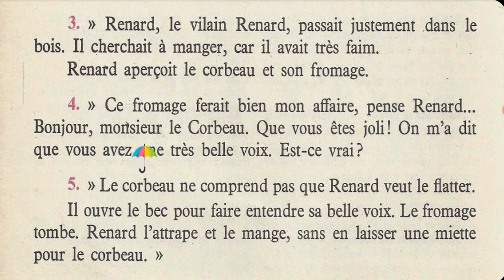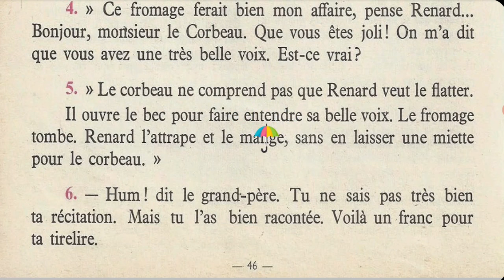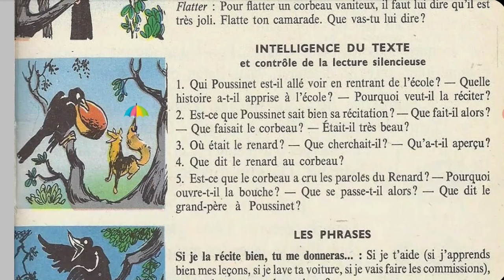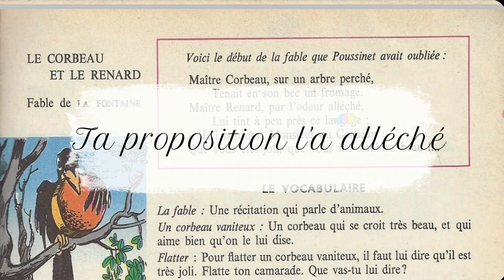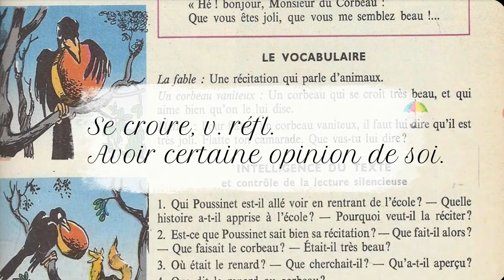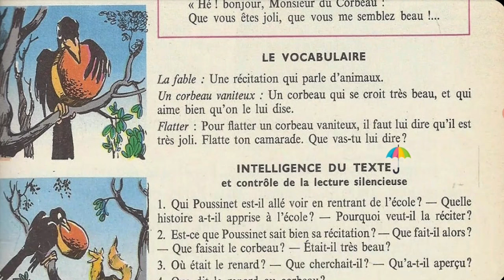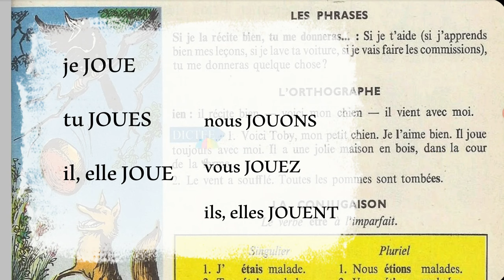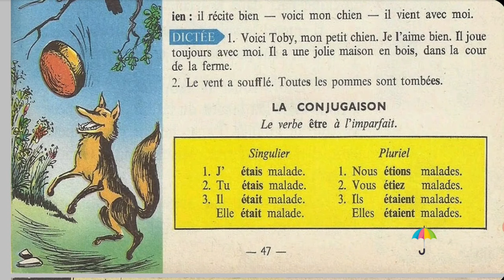Bien lire et comprendre 4ème E P, Poussinet récite une fable 2/2